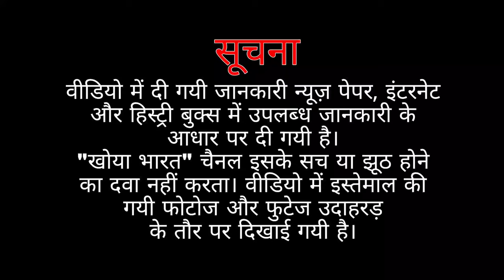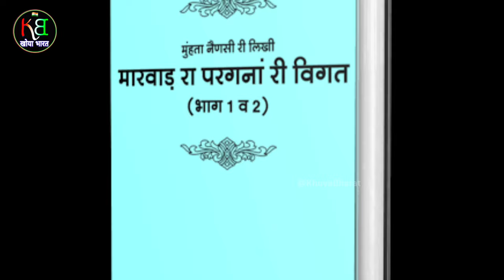गौरा-बादल का इतिहास | Gora badal ki kahani | History of Padmavati aur Khilji | Chittorgarh Fort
गौरा ओर बदल दोनों चाचा भतीजे जालोर के चौहान वंश से सम्बन्ध रखते थे | हममें से बहुत से लोग होंगे, जिन्होंने इन शूरवीरों का नाम तक न सुना होगा ! मगर मेवाड़ की माटी में आज भी इनके रक्त की लालिमा झलकती है. मुहणोत नैणसी के प्रसिद्ध काव्य ‘मारवाड़ रा परगना री विगत’ में इन दो वीरों के बारे पुख्ता जानकारी मिलती है. इस काव्य की मानें तो रिश्ते में चाचा और भतीजा लगने वाले ये दोनों इतने पराक्रमी थे कि दुश्मन उनके नाम से ही कांपते थे. कहा जाता है कि एक तरफ जहां चाचा गोरा दुश्मनों के लिए काल के सामान थे, वहीं दूसरी तरफ उनका भतीजा बादल दुश्मनों के संहार के आगे मृत्यु तक को शून्य समझता था. यहीं कारण था कि मेवाड़ के राजा रतन सिंह ने उन्हें अपनी सेना की बागडोर दे रखी थी।